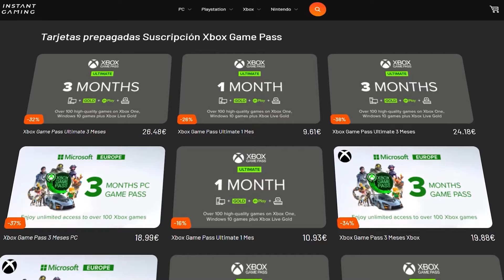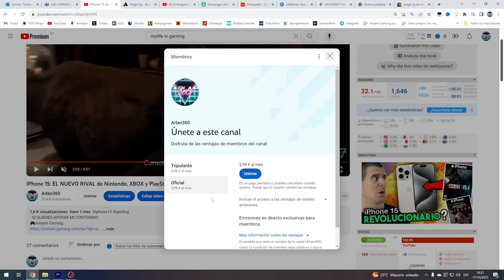Los 10 mejores BEAT'EM'UP de 2024 [Yo contra el barrio] 🔥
- SI QUIERES APOYAR MI CONTENIDO:
🎮Instant Gaming:
🛒Haz tus compras en AMAZON a través de este enlace:
📦Haz tus compras en ALIEXPRESS a través de este enlace:
🕹Sorteo: Gana el Juego que Quieras!!!

- OTROS CANALES, SÍGUEME!!!